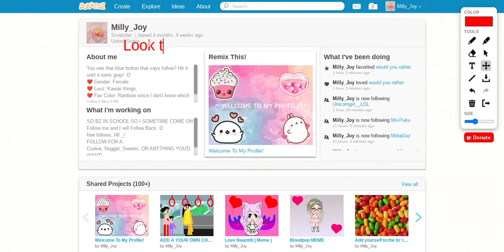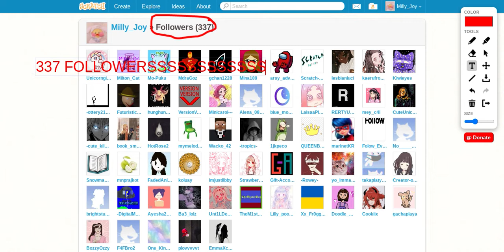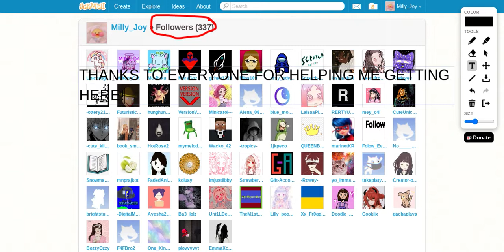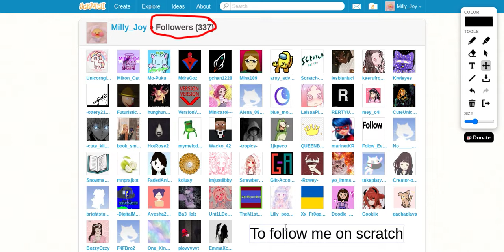OMG!!!!!!!!!!!!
TYSM FOR 300+ FOLLOWERS ON SCRATCH! Road to 400 now so please follow me there!
Follow me on:
Scratch: @Milly_Joy
Meow Playground: II_HaileyStxr_II